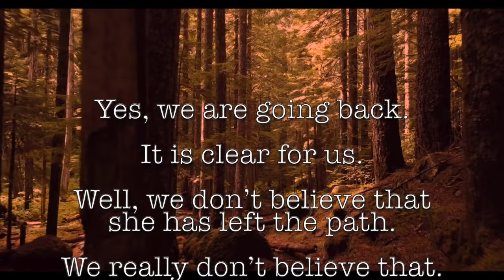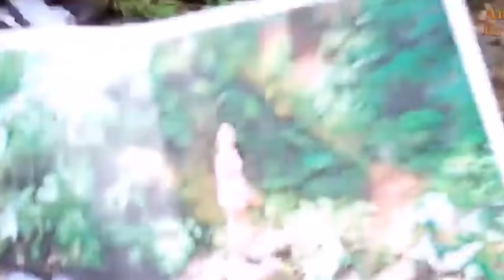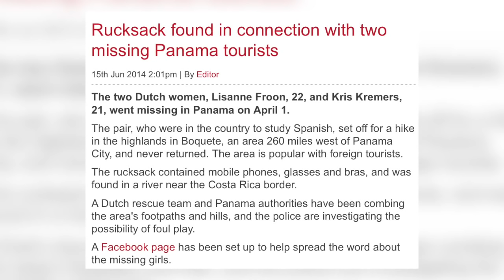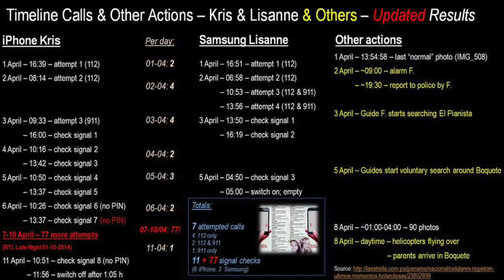Gone In A Flash: The Disappearance Of Kris Kremers And Lisanne Froon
Today, we are looking at the strange disappearance of Kris Kremers And Lisanne Froon, who vanished while hiking in Panama.